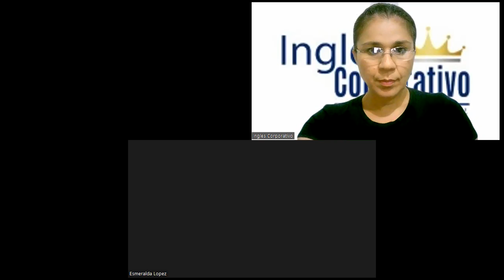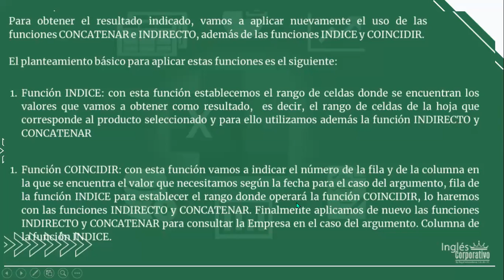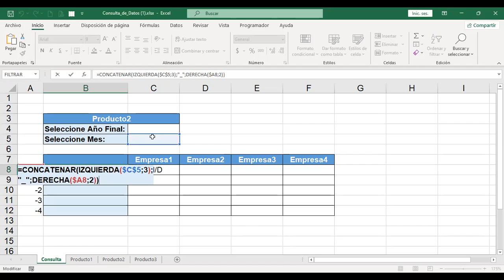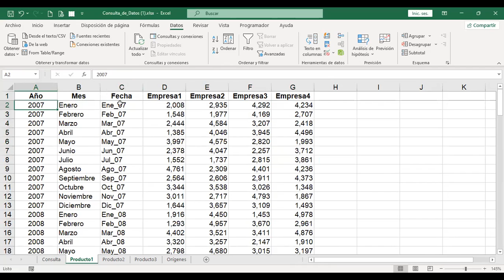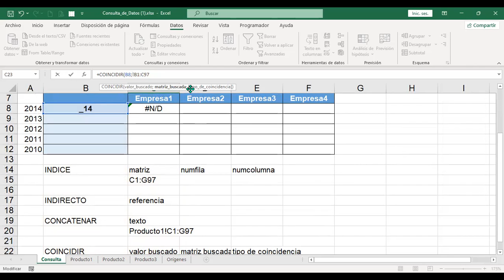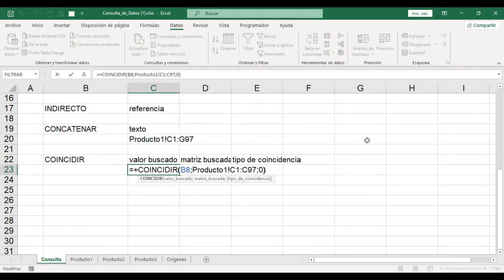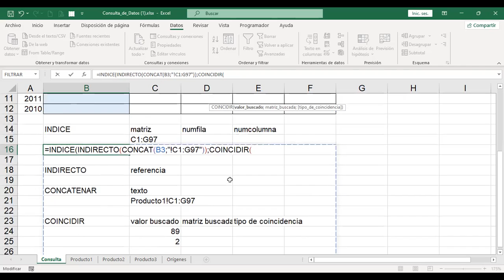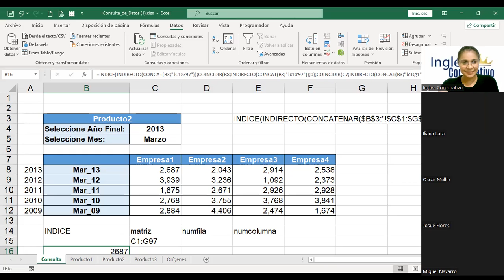Inglés Corporativo – Sesión #8 - Consulta de datos